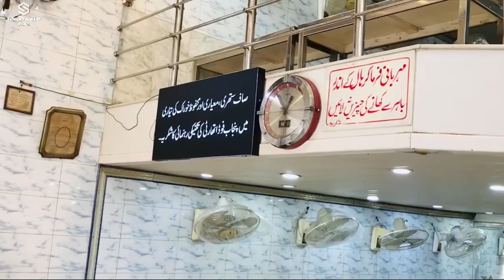Koozi Haleem & Chaman Ice Cream Ak Sath | Sumama Hassan vlogs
Today i am suffering from fever and i am very tired but the enjoyment of this  day i forget my all diseases and enjoy a lot at koozi haleem and chaman i hope you like and enjoy this vlog send me a feadback in comment section.